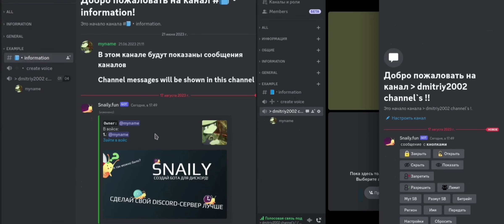ТОП 5 ошибок новичка в The Ants: Reborn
Какие же ТОП 5 ошибок новичка в The Ants: Reborn совершаются чаще всего игроками, об этом и расскажу в этом видео.